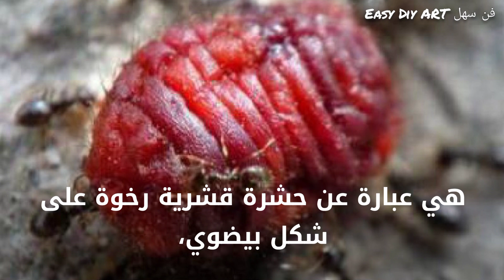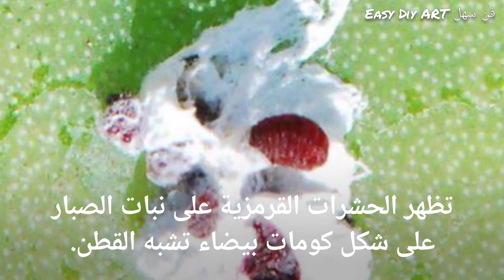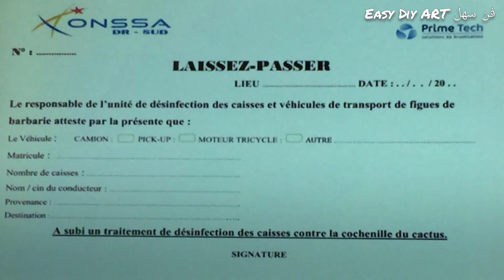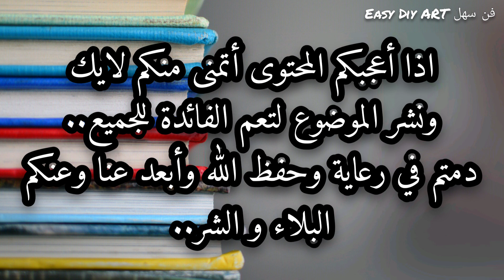⛔ 😱مخاطر الحشرة القرمزية أو الكوشني لنبات الصبار و سبل مكافحتها🤚⛔ Cocciniglia Dactylopius coccus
I pericoli dell'insetto scarlatto della pianta di cactus e i modi per controllarla.

🔴 مخاطر الحشرة القرمزية أو الكوشتي لنبات الصبار و سبل مكافحتها:
١. التعريف بالحشرة القرمزية
٢. الاعراض
٣. كيف تحمي صبارك من الحشرة القرمزية؟

خنافسَ يتمُّ حرقُها أو سحقهاثم استعمالها يعوِّض تمامًا دور المادَّة الملوِّنة E124 الباهظة و الخطيرة أيضا، ويستخدم هذا المضاف كملون للحوم والحلوة المثلجة والمربيات و كل تدرجات اللون القرمزي و الوردي و الفيولي و المنتجات بالفرولة...وبعض مستحضرات التجميل و الأدوية وغيرها.

انشروا الوعي من فضلكم، هذه خلاصة و نتيجة بحث بين مصادر عالمية موثوقة و موثقة، مثل FDA وغيرها من المنظمات و المواقع بلغاتها المختلفة.

هذا الملّون خطير خاصة للأطفال، اذ يسبب الحساسية المفرطة أو الحركة المفرطة رغم أنها كما يقولون مادة طبيعية آمنة لكن تسبب عدة أمراض خطيرة، بعضها لم تذكر لندرتها. الحشرة_القرمزيّة

حمض الكرمنيك كارماين أو كارمين (بالإنجليزية: Carmine) هي خضاب ذو لون أحمر مشرق اللون يمكن الحصول عليه من حـمـض الكَرْمِنيك الذي تنتجه بعض الحشرات القشرية مثل الدودة القرمزية وحشرة القرمز البولندية (Polish cochineal)، ويستخدم اسم كارمين للدلالة على أحد درجات اللون الأحمر الداكن. وقد يطلق عليه أيضا اسم Crimson Lake، أو Cochineal، أو Natural Red 4، أو C.I. 75470، أو E120. ويستعمل خضاب الكارمين في صناعة الملونات الغذائية والأدوية ومستحضرات التجميل. كما يستخدم في صناعة الزهور الصنعية، والطلاء، وأحمر الشفاه، والحبر القرمزي، والمواد الغذائية مثل اللبن وبعض أنواع العصائر وخصوصا تلك التي تتمتع بلون أحمر قرمزي. للمزيد من المعلومات

1) Il nome scientifico:

Cocciniglia (Dactylopius coccus|| La cocciniglia beetle, (Coccus cacti) Vive sul fico d'india, cactus Opuntia specie.|| bug cocciniglia.

2) Definizione della Cocciniglia | Habitat:

La cocciniglia è un insetto scala in sottordine sternorrhyncha , da cui naturale colorante carminio è derivato. Un primo sessili parassita nativo di tropicali e subtropicali Sud America attraverso il Nord America ( Messico e il sud-ovest degli Stati Uniti ), questo insetto vive sul cactus nel genere Opuntia , nutrendosi di umidità delle piante e sostanze nutritive. Gli insetti si trovano sulle piazzole di spinoso cactus pera, raccolti da loro spazzolare via le piante, ed essiccate.

L'insetto produce acido carminico che scoraggia predazione da altri insetti. Oggi, Carmine è utilizzato principalmente come colorante nei prodotti alimentari e nei rossetto ( E120 o rosso naturale 4 )

3) La terminologia della Cocciniglia?

Cocciniglia è derivata dalla "cochenille" francese, derivato dallo spagnolo "cochinilla", a sua volta derivato dal latino "coccinus" che significa "di colore scarlatto", o dal latino "coccum", che significa "bacca cedendo colorante scarlatto". Vedi anche i relativi parola kermesse che è la fonte di una simile, ma più debole colorante Mediterraneo chiamato anche cremisi, che è stato utilizzato per panno di colore rosso prima della scoperta della cocciniglia nel Nuovo Mondo. Alcune fonti identificano la parola sorgente spagnola per cocciniglia come cochinilla "pidocchio di legno" (un diminutivo di Spagnolo Cochino , cognate con il francese cochon, che significa "maiale") ".

4) Biologia:

Cocciniglie sono corpo molle, piatte, cocciniglie di forma ovale. Le femmine, senza ali e circa 5 mm (0,20 in) di lunghezza, cluster su rilievi di cactus. Penetrano il cactus con le loro apparato boccale becco e si nutrono i suoi succhi, immobile rimanendo a meno allarmato. Dopo l'accoppiamento, le fecondate aumenta femminili in termini di dimensioni e fa nascere piccole ninfe . Le ninfe secernono una ceroso bianco sostanza sulla loro corpi per la protezione dalla perdita di acqua ed eccessiva al sole. Questa sostanza rende cocciniglia apparire bianco o grigio dall'esterno, se il corpo dell'insetto e le sue ninfe produce il pigmento rosso, che rende l'interno dell'insetto appaiono viola scuro. I maschi adulti possono essere distinte dalle femmine in quanto i maschi hanno le ali, e sono molto più piccoli..

Rischi e etichettatura:

Nonostante l'uso diffuso di coloranti Carmine a base di prodotti alimentari e cosmetici, un piccolo numero di persone sono stati trovati a sperimentare asma professionale, il cibo e le allergie cosmetici (come ad esempio la rinite allergica e cheilite), IgE mediata ipersensibilità respiratoria, e in rari casi di shock anafilattico. Nel 2009 la FDA ha stabilito che le etichette di cosmetici e prodotti alimentari che includono l'estratto di cocciniglia devono includere le informazioni sulle loro etichette (sotto il nome di "estratto di cocciniglia" o "carmine"). Nel 2006 la FDA ha dichiarato che non ha trovato prove di un "rischio significativo" per la popolazione in generale. Nella lista carmine autorità UE come additivo E120 nella lista degli additivi alimentari dell'UE-approvati. An, colorante cocciniglia anallergico artificiale è etichettato E124. La direttiva che disciplina coloranti alimentari autorizzare il ricorso al carminio per alcuni gruppi di alimenti solo, ma si trova ancora in diversi prodotti bevande particolarmente alcoliche.